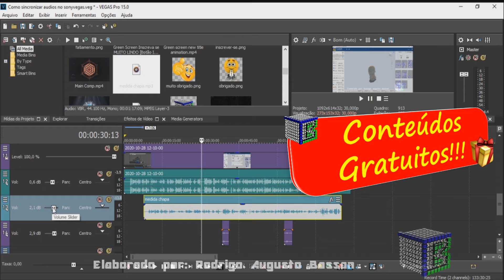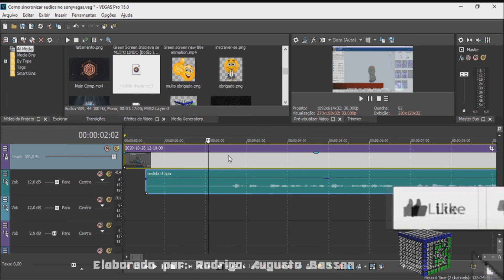Como sincronizar áudios no Sony Vegas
Aprenda como sincronizar áudios no Sony Vegas

Quer sincronizar áudios no Sony Vegas?
Então a resposta para sincronizar áudios no Vegas, de forma rápida e objetiva, é seguir essas dicas para criar seus projetos de forma mais eficientes.

Esse vídeo: Como sincronizar áudios no Sony Vegas, vai te ensinar:

• sincronizando áudios no Vegas;
• como sincronizar áudio no vegas;
• sincronização do áudio com vídeo no vegas;
• como juntar áudio com vídeo no vegas;
• como separar áudio do vídeo no vegas;
• sincronização do audio com o sony vegas.

Visite a playlist sobre o Sony Vegas, contendo mais vídeos gratuitos sobre o assunto.

Forte abraço!